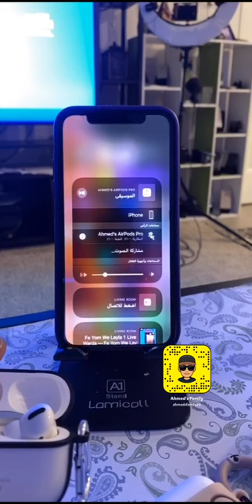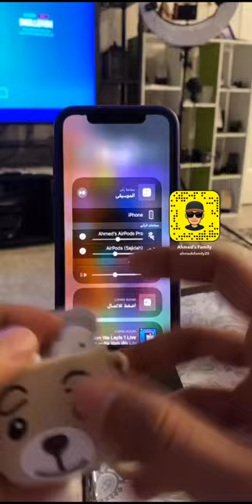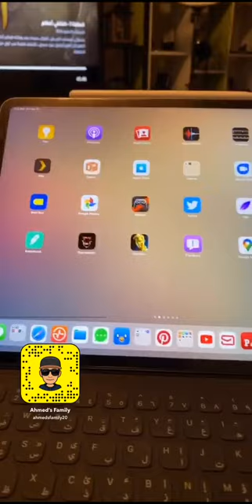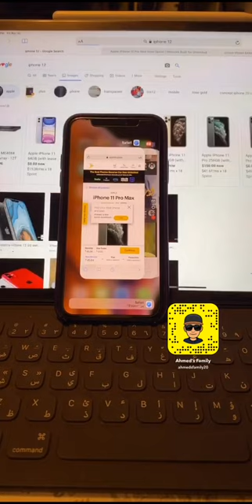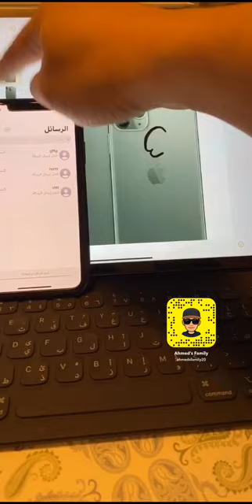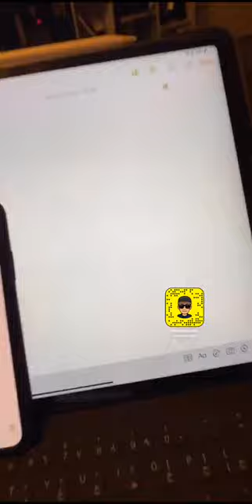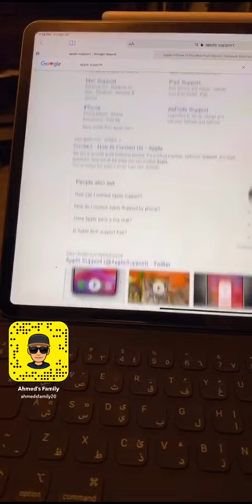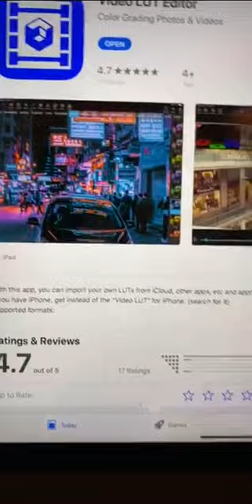Snapchat (4/10/2020)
لدعم القناة

للحوالات الدوليه الآيبان
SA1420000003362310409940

رابط فيديو الخلفيات
ـ
قروب خلفيات للايباد
ـــــــــــــــــــــــــــ

انستغرام Instagram